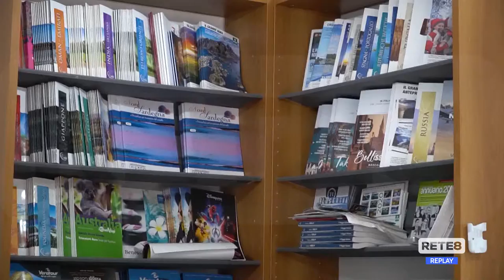Turismo montano - In bici nel borghi, è boom